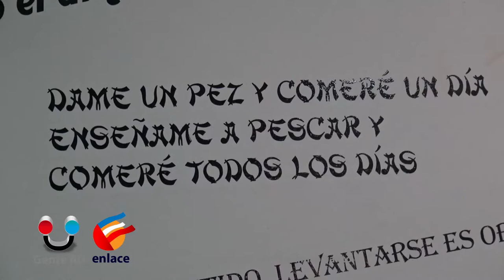GenteRD El Paisa llegó a Valladolid sin conocer a nadie y hoy es dueño de una cafetería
Gente RD